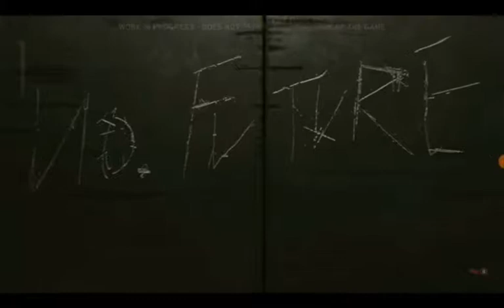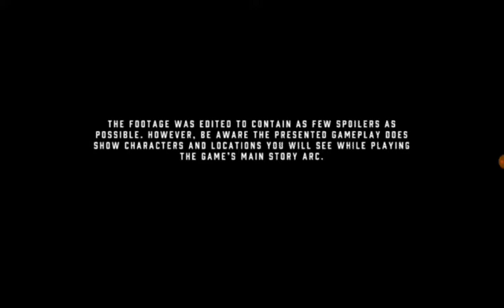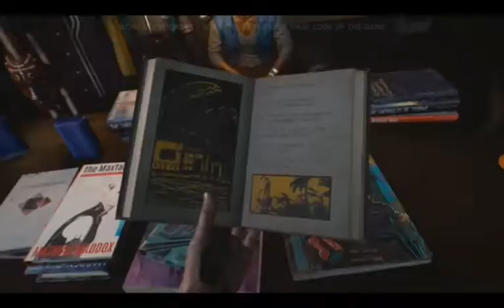*CYBERPUNK 2077* GANGS,VEHICLES,WEAPONS,DISTRICTS more....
Even more new info courtesy of twinfinite.net
Join my fb group:gamerflesh (everything nerdy)